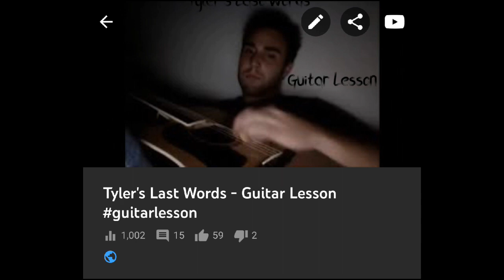Thank You For 1,000 Views On Tyler's Last Words Guitar Lesson